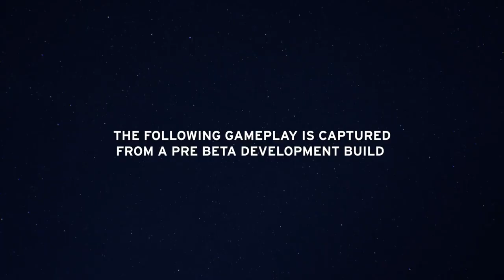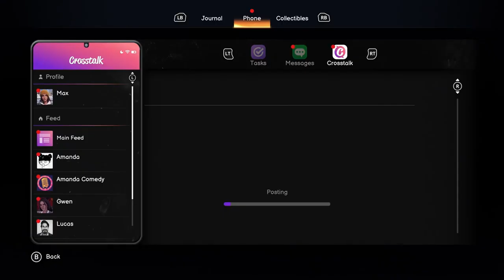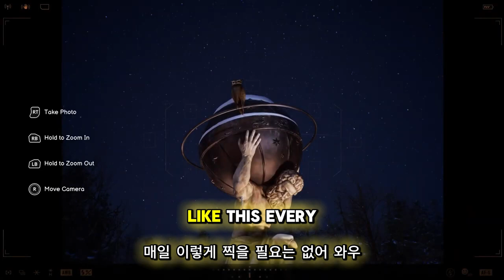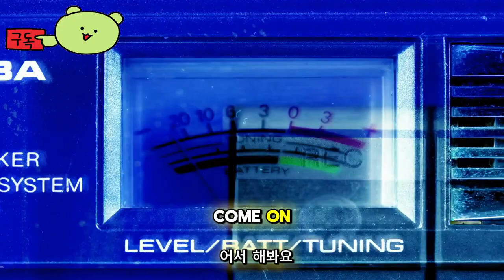라이프 이즈 스트레인지 더블 익스포저 ( Life is Strange: Double Exposure ) 공식 확장 October 30, 2024 게임 플레이 공개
LifeisStrange:DoubleExposure

🕹️Game content
BAFTA 수상 경력에 빛나는 Life is Strange의 스토리를 이제 모캡 기술을 사용하여 향상된 비주얼과 크게 개선된 애니메이션으로 아름답게 리마스터링한 경험해 보세요.

⚡Game Developer
 덱 9